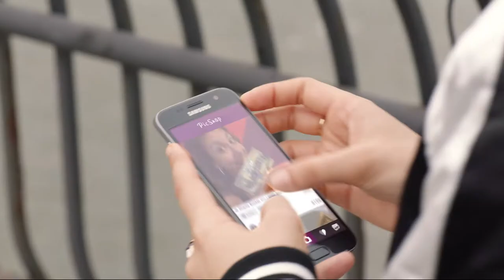CHARLIE AND THE CHOCOLATE FACTORY at The Lunt-Fontanne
The new musical based on Roald Dahl's classic novel arrives on Broadway! Get tickets for your groups of 12 or more by going